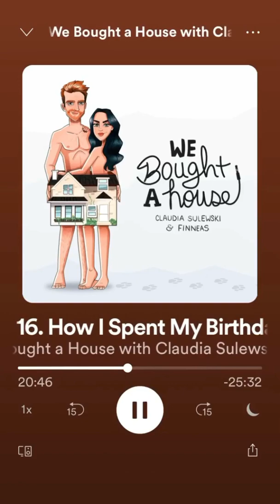Finneas and Claudia podcast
Title: How I spent my birthday

Episode 16

Funny moment part 1